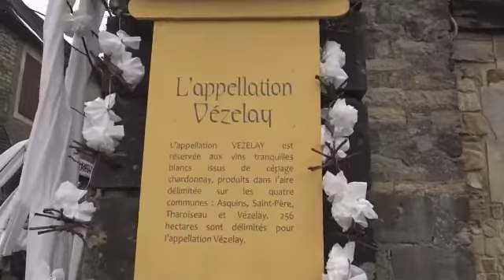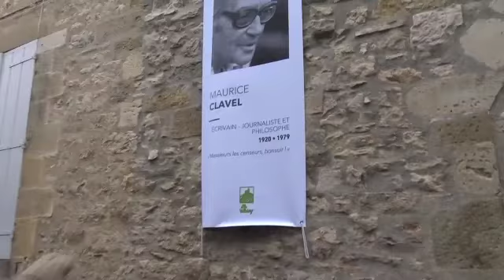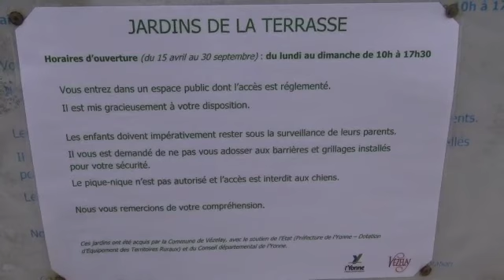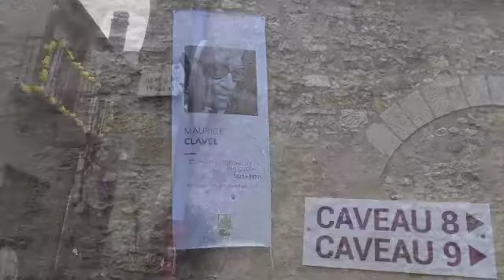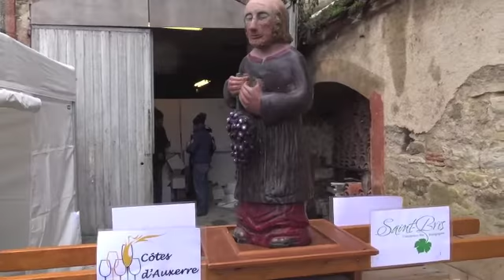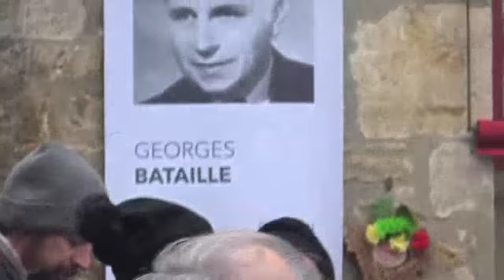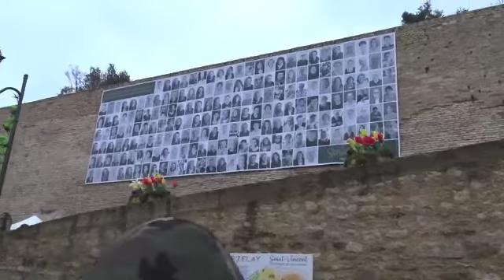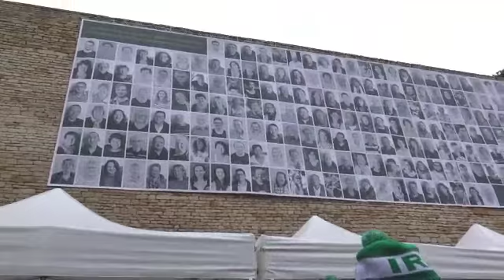Vézelay partage la grande St-Vincent tournante de Bougogne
Samedi et dimanche 26-27 janvier 2019, la colline éternelle a accueilli la nième Saint-Vincent tournante de Bourgogne.
Une armée de bénévoles bien encadrés, une décoration remarquée toute en finesse et les animations diverses dont des restaurations, ont marqué les esprits dans un univers terroir qui oscille entre spiritualité et dureté du labeur et travail de la terre où le granit se mêle au calcaire.
Ces deux pôles se sont rejoints au travers du partage et de l'échange